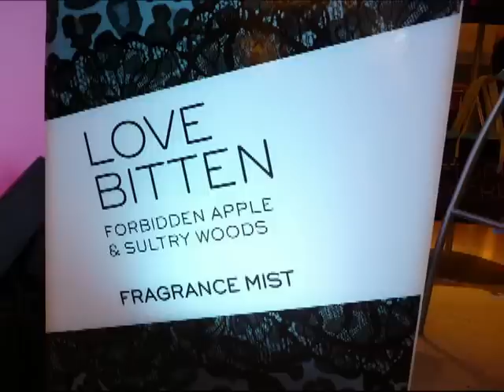Victoria's Secret Launch of VS Attractions With Lindsay Ellington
I attended the launch of the The VS Attractions Collection on Lincoln Road in Miami Beach where we got a chance to have some fun getting made up by a professional make up artist and interview Lindsay Ellington, one of Victoria's Secret Angel. VS Attractions is a blend of five ingredients called Evertempt which enhances a woman's appeal to men.